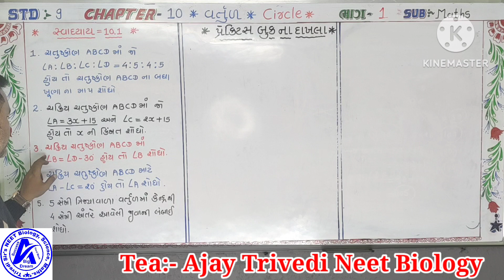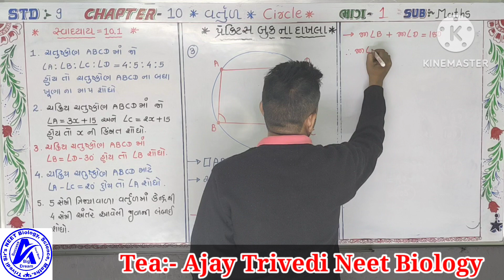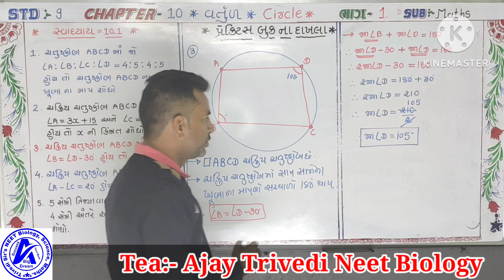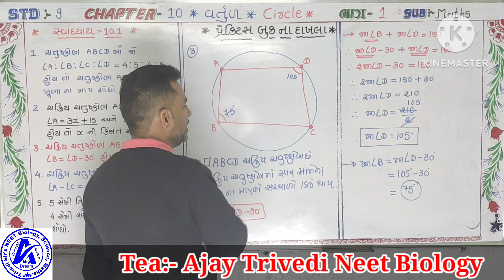Std 9 Maths ch 10 (વર્તુળ)🅸︎🅼︎🅿︎ 🆂︎🆄︎🅼︎🆂︎ of practice book for board exam,,, 📚📚📚